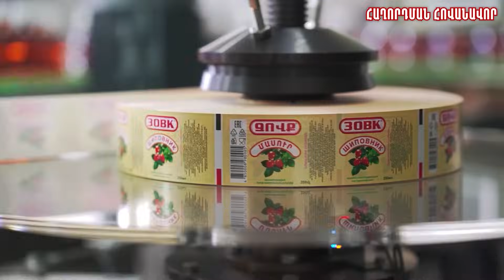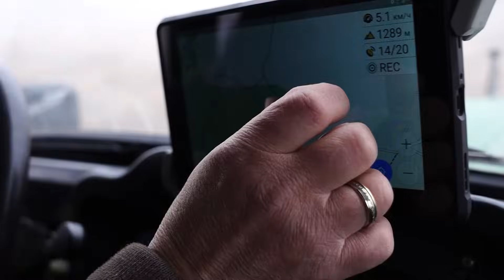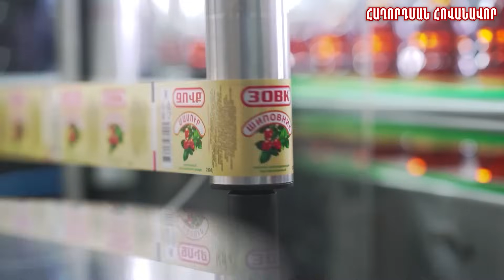ՄԱՀԿԱՆԱԲԵՐԴԻ ՃԱՆԱՊԱՐՀԻՆ ԵՆՔ / ԳԻՇԵՐԸ 2-Ն Ա ԴԵՌ ՑԵԽԱՓՈՍԻ ՄԵՋ 1/MAKANAVERD TRIP PART 1 OFFROAD ARMENIA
Բաժանորդագրվեք մեր ալիքին  թողարկումները բաց չթողնելու համար։